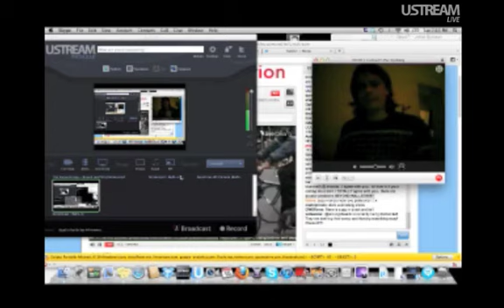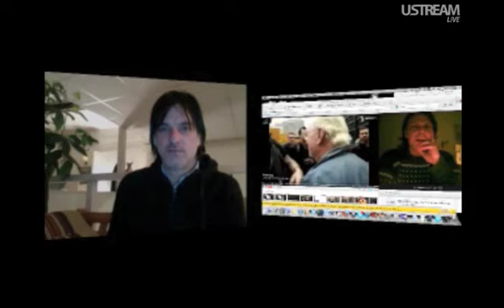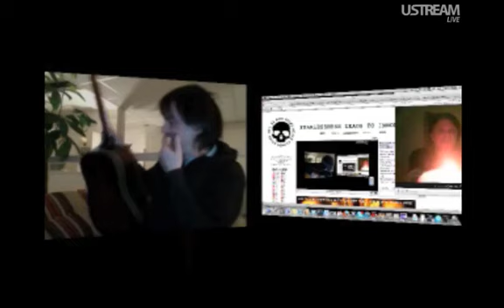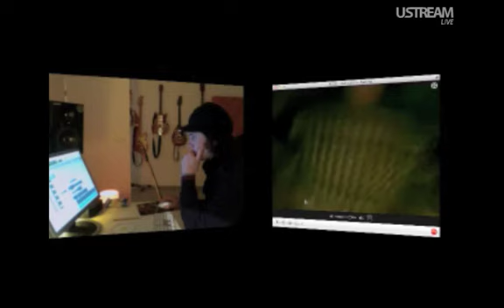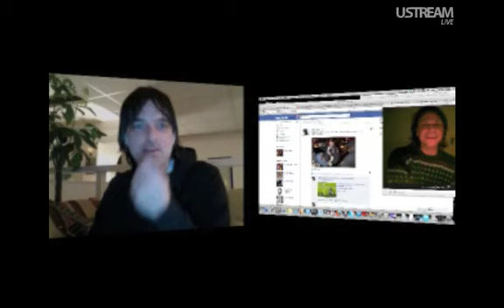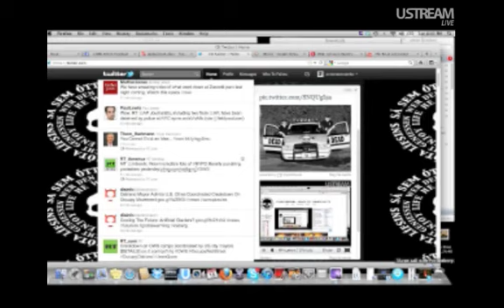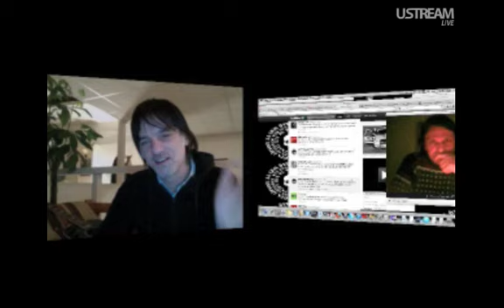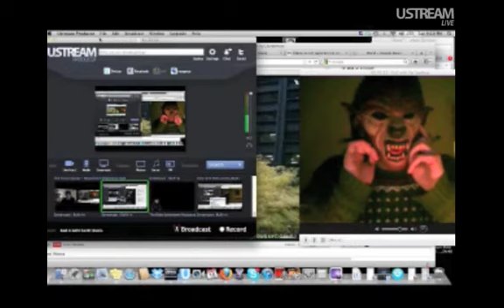DEAD TV: Anton talks to Per 15 November 2011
From Anton's ustream show "DEAD TV LIVE".
Screen grabbed, encoded and uploaded by spliffriff

To catch the next Dead TV broadcast check "Dead TV Presents:" an open group on Facebook